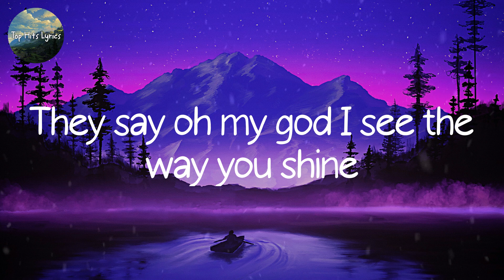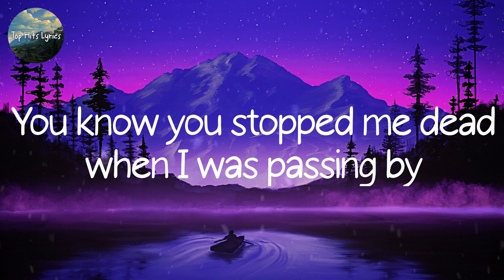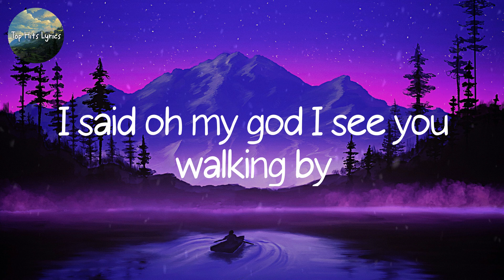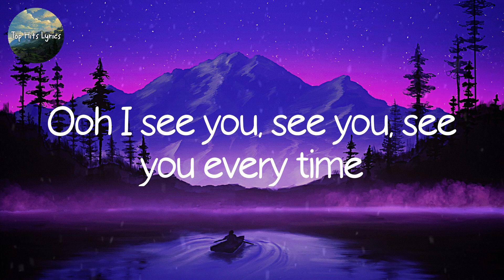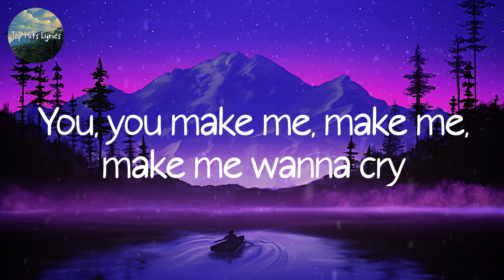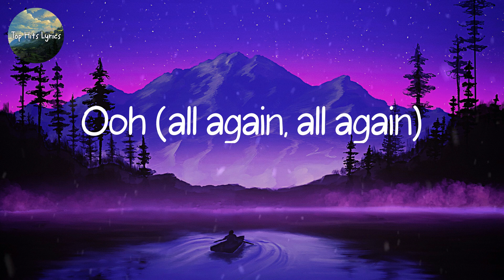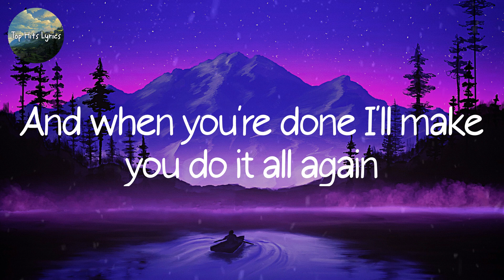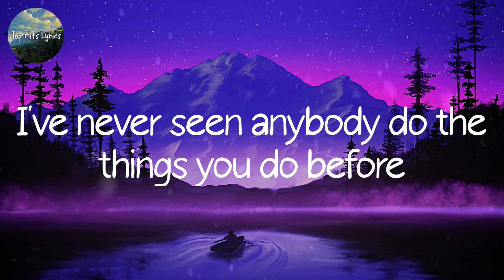Lyrics Tones and I - Dance Monkey | Mix Lyrics | Ruth B., Justin Bieber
They say
They say
They say
All again